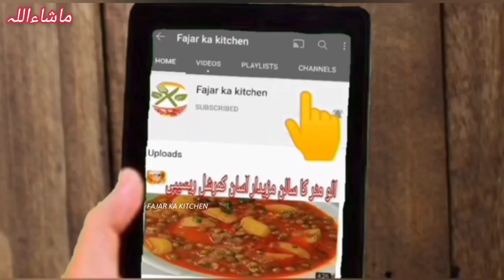Aloo keema recipe | Tasty keema aloo recipe| how to make Keema aloo recipe | Easy And quick recipe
Anda Keema recipe | Tasty anda Keema recipe| how to make Keema anda aloo recipe